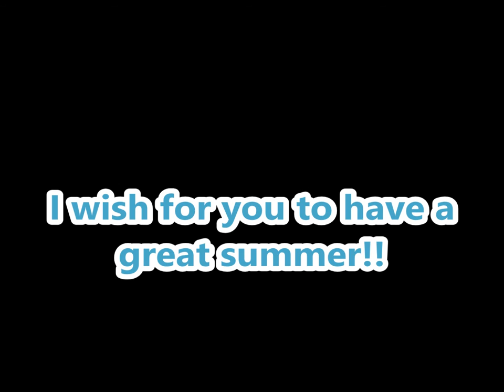vacation time!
◣Stalk me◥
7€ de réduction pour vous inscrire sur l'offre de votre choix à avec mon code "Johannasapphiregamo7" 300 points offerts sur ZppyDay